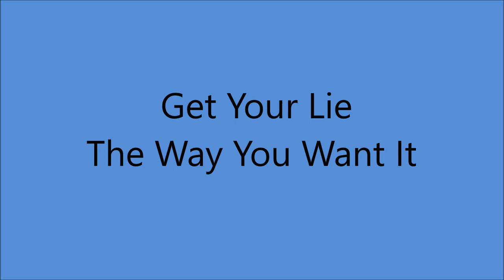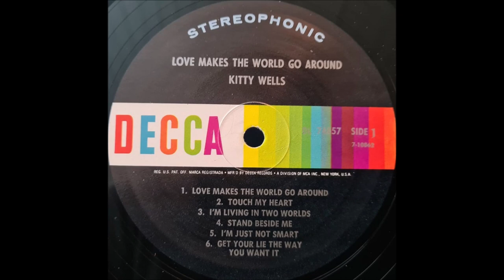Kitty Wells - Get Your Lie The Way You Want It [1966].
[Written by  Buddy Mize]
1st. Recorded   January 1966 by Bonnie Guitar
          Also     September 1966 by Jan Howard

Issued on  LP " Love Makes The World Go Around" [1967].

Recorded  12 December 1966 - [1st. Session] -